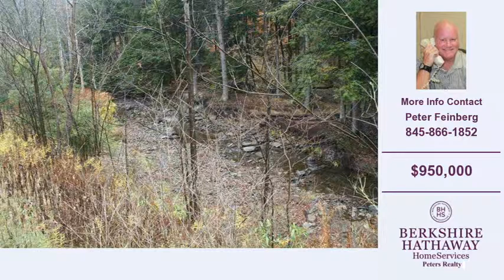Land For Sale Livingston Manor NY 161-Acres $950000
Welcome to another Livingston Manor, NY property for sale brought to you by Peter Feinberg of Bershire Hathaway Home Services Peters Realty - The Leader in Livingston Manor, NY Real Estate Services.
This video contains information on one of our Livingston Manor, NY Homes for sale.
Property Type: Residential
Price: 950,000
Agent Name: Peter Feinberg
Agency: Bershire Hathaway Home Services Peters Realty

Property Information:
Building Square Feet: 0
Bedrooms:
Bathrooms Full:
Bathrooms Partial:
Property Size: 161 Acres

Description: multiple parcels make up this bundle of vacant land..45-1-9=112A, 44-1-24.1=31A, 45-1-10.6=12A, 45-1-15=3.9A, and 4-1-1.5=3.1A...refer to the tax maps..some of these parcels have road frontage on Shandelee Road and a deeded ROW on Schleiermacher Road (private) takes you into the 31 acres which connects to the other parcels...wooded, open ,views, hunting,ATVing hiking, ..Check the tax maps for locations of parcels..

If you are looking to purchase a home in Livingston Manor, NY you can visit our to view all listed homes and real estate for sale in Livingston Manor, NY

If you are thinking about buying or selling a home or property in Livingston Manor, NY give Peter Feinberg a call at for a free no obligation consultation.

Our Real Estate brokers offer years of experience helping home buyers and sellers in Livingston Manor, NY and our market area.

Thank you for viewing our real estate listings and remember you can search all listed homes, property and real estate at our